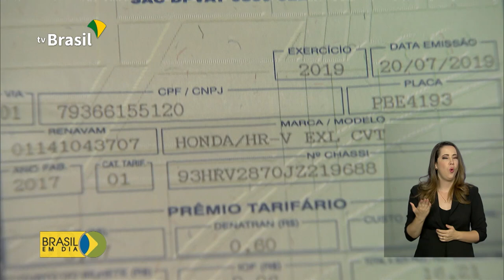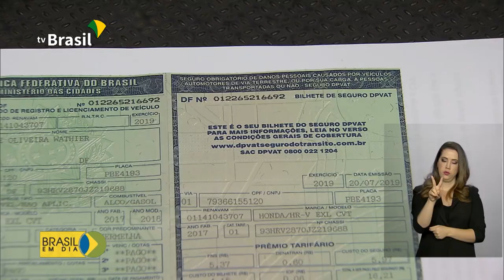Motorista paga menos pelo DPVAT a partir de janeiro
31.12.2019 - A partir do dia 01 de janeiro, motorista vai pagar menos pelo DPVAT, o seguro obrigatório de veículos.